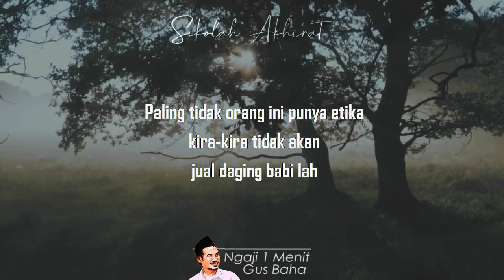Resep Halal || Ngaji 1 Menit Gus Baha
Ngaji 1 Menit Gus Baha tentang Resep Halal